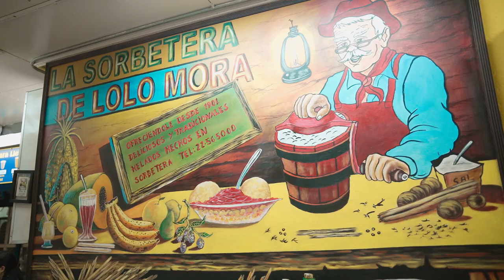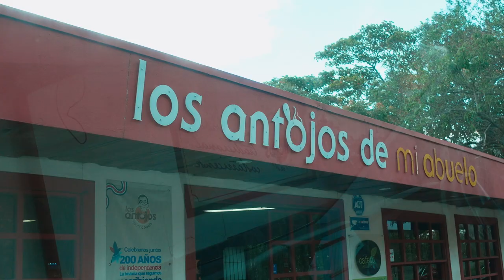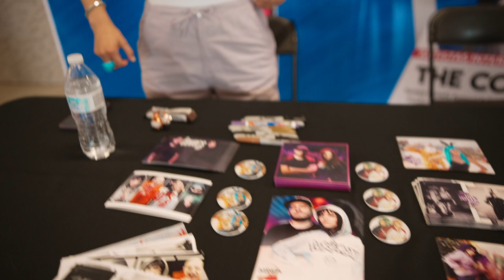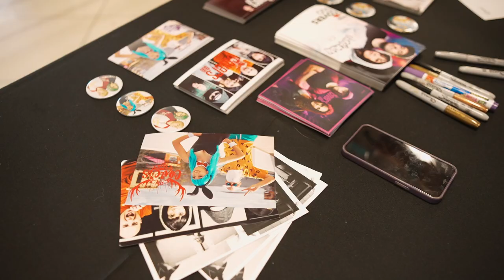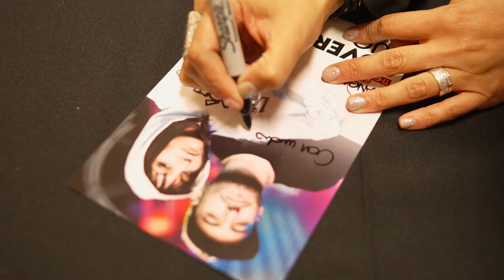Manga Fest - Costa Rica 2023!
"The Covers Duo"
Pamela RomVel
David Galardi